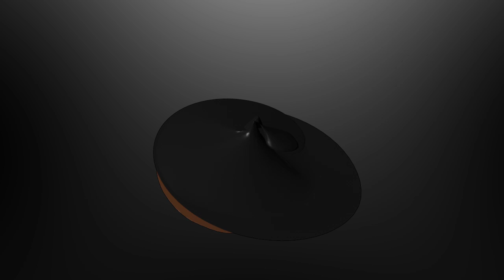Experimental 3D animation, Autodesk Maya